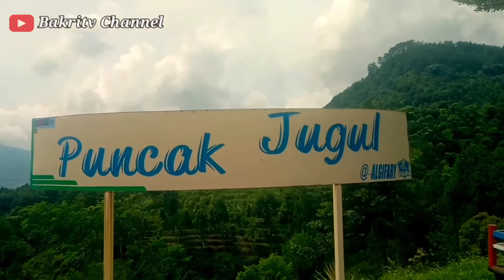panorama alam puncak jugul tempatnya untuk photo-photo dan selvie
panorama alam puncak jugul tempatnya untuk photo-photo dan selvie yang indah hanya ada di puncak jugul ini sangat memukau daya tarik pengunjung ke puncak jugul ini pasti ketagihan walaupun berkunjung cuman 1x panorama alam puncak jugul ini pemandangan alam terbuka nah buat yang mau selvie2 di sini tidak di pungut biaya alias gratis teman2 silakan yang mau berkunjung ke puncak jugul mau keluarga saudara kawan2 atau pacar sekaligus di sini sangat cocok sekali sama pacar bisa selvie bareng pacar juga bisa.